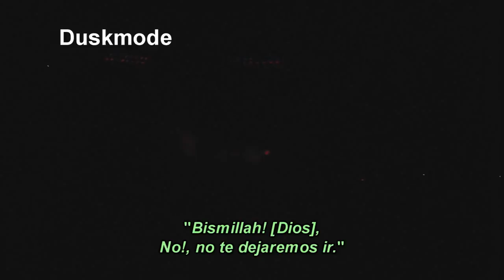Queen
Bohemian rapsody